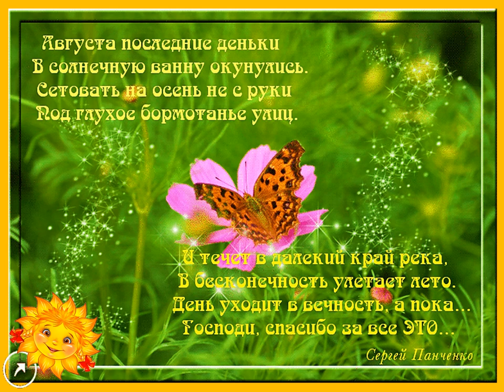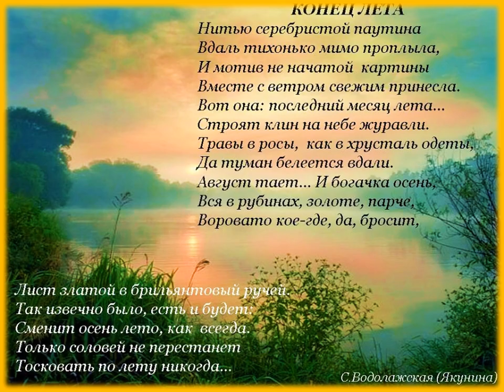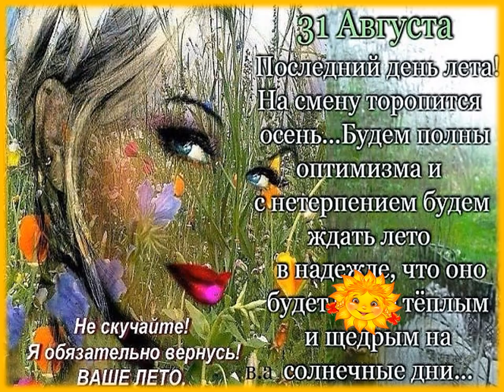Клуб Досуг Последний день лета